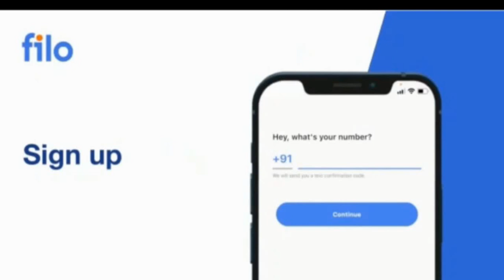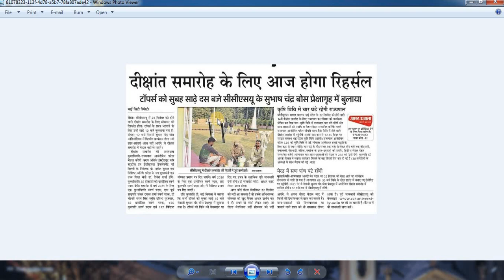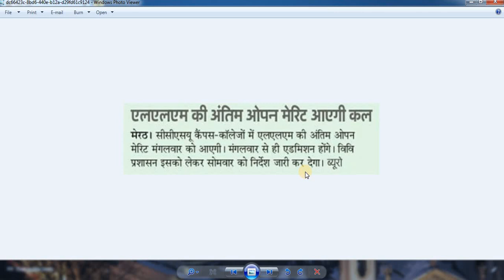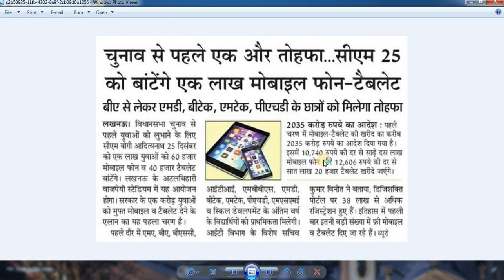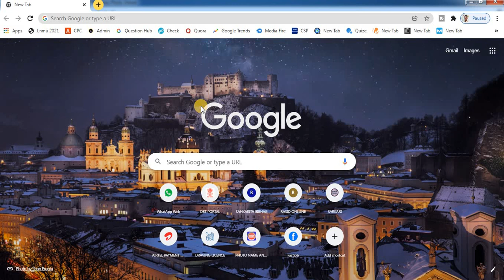ccsu news update today ccsu latest News Today 2021 ccsu latest notice ccs information CCS University